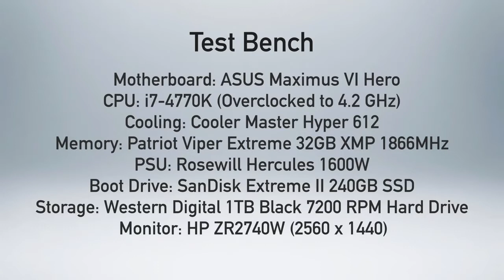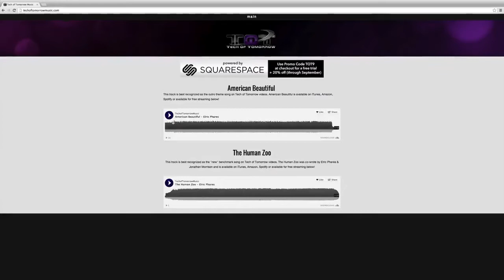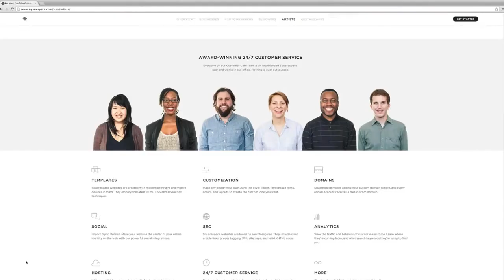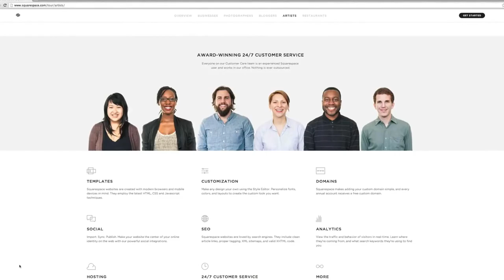XFX AMD R9 290 Unboxing Review Best Video Card for the Money